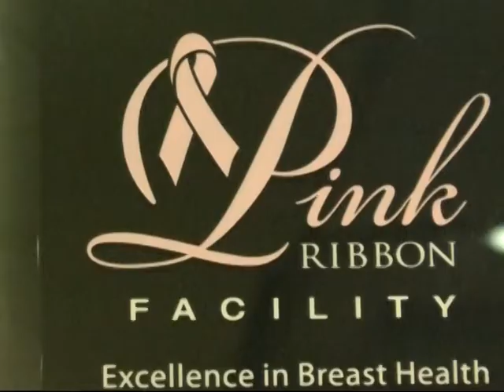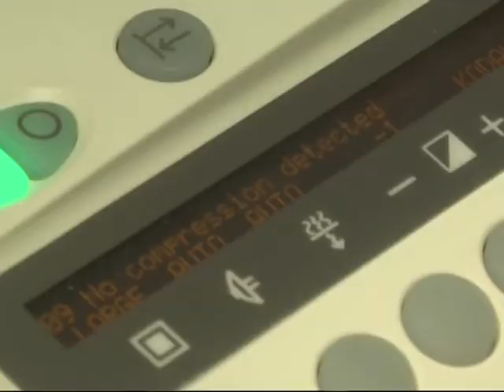Upgrades for Munising Mammography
Upgraded equipment to help check for breast abnormalities.